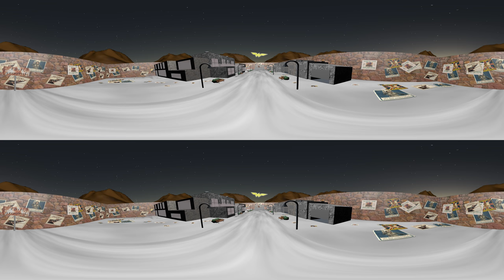Akman, Kubra "VR animatie" "WonderWoman"